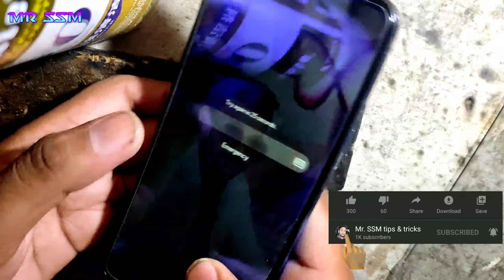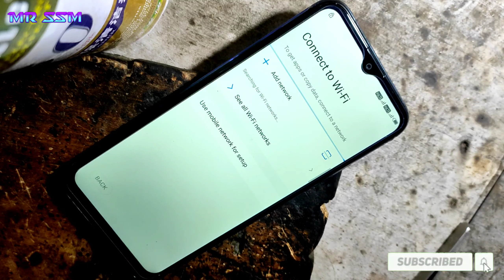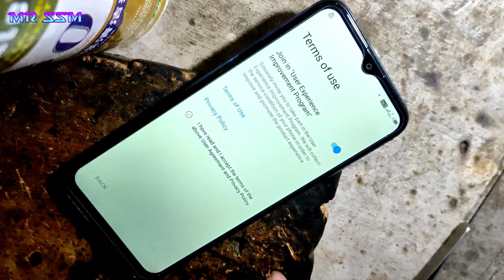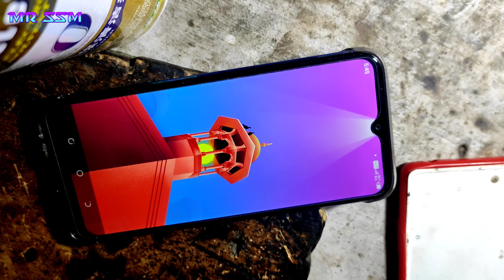tecno spark 6 go hard reset | tecno spark 6 go pattern unlock | tecno spark 6 go pin unlock | Mr SSM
checkout here @Mr. SSM tips & tricks

दोस्तों प्लीज subscribe कर लो अभी इस चैनल को | और बन जाओ हमारी फैमिली का हिस्सा | क्या आपको पता है अगर 1 भी  फैमिली मेम्बर (subscriber) बढता है तो दिल को कितना सुकून मिलता है|

                                               please🙏🙏🙏🙏

Note:-  this video only for education purpose
यह विडियो सिर्फ शिक्षा(education)के उद्देश्य से बनाई गई है
और जो फोन हमने इस्तेमाल किया है वो हमारा खुद का ही है।
तो दोस्तों आप भी इस trick का इस्तेमाल सिर्फ अपने ही फोन
पर करे। अगर किसी और के फोन पर इस्तेमाल कर रहे हैं तो।
पहले फोन मालिक की इजाजत ले।
बिना इजाजत के किसी के फोन पर इस प्रकार की  tricks का इस्तेमाल करना कानूनन अपराध है
                                                                   Mr. SSM

dosto aaj ke video m humne aapko bataaya hai tecno spark 6 go ke screen lock ke baare m. is phone m humne  tricks ka istemaal karke aapko dikhaya hai to aap bhi is video ki madad se apne phone ko unlock kar sakte hai.

to dosto video ko end tak jaroor dekhein.

                                       DHANYAVAAD🙏🙏🙏

infinix hot 10 FRP bypass | infinix x682c google account bypass without PC | New 2021 trick

👌👌     by     NCS     music     👌👌

best smartphone Link's 👇👇👇👇👇

REDMI NOTE 8 PRO blue 6/64
VIVO U20 blue 4/64
REDMI NOTE 8 white 4/64
SAMSUNG M10s blue 3/32
REDMI NOTE 8 black 4/64
REALME 5s purple 4/128

I am a mobile repair and mobile accessories shop owner. new mobile sale and service work on my mobile shop. I am from  uttar pradesh. INDIA🇮🇳.                           please support

                                                          Mr. SSM

tag 👍👍👍👍👍👍👍

tecno spark 6 go pattern unlock,
tecno spark 6 go pattern unlock umt,
tecno spark 6 go pattern unlock cm2,
tecno spark 6 go ka pattern lock kaise tode,
tecno spark 6 go ka pattern kaise tode